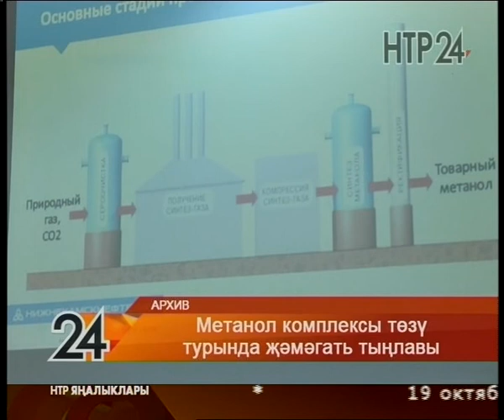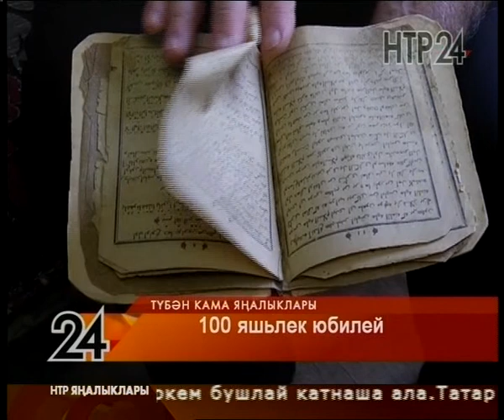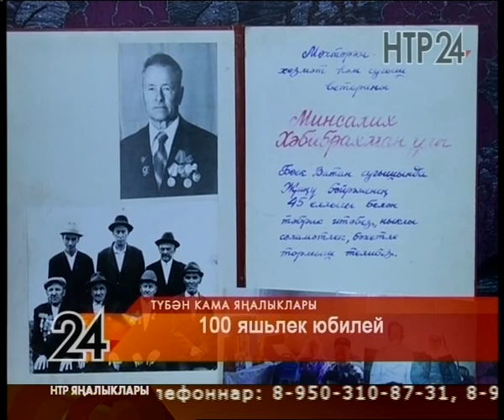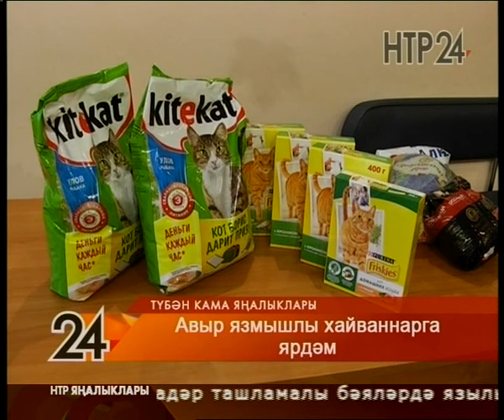Яңалыклар. Эфир 15.10.2019